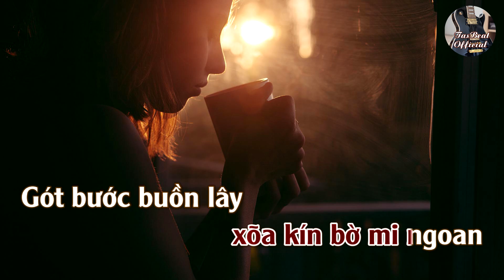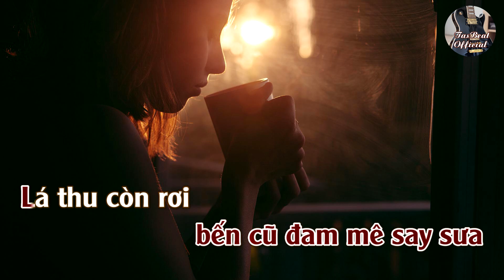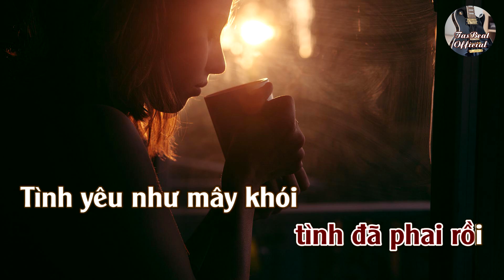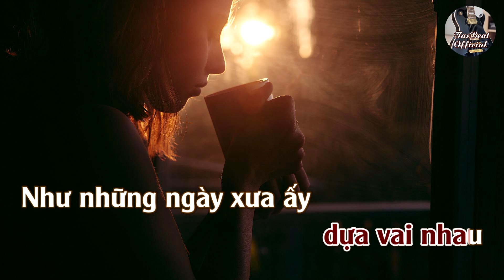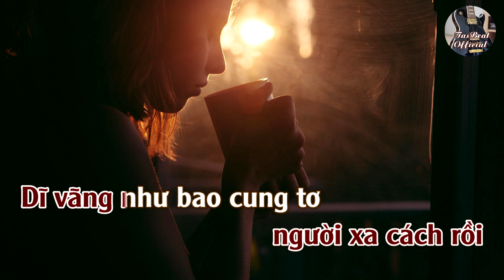Karaoke Mashup Tình Khúc Tháng Sáu & Mắt Biếc Tone Nữ Trầm | TAS BEAT